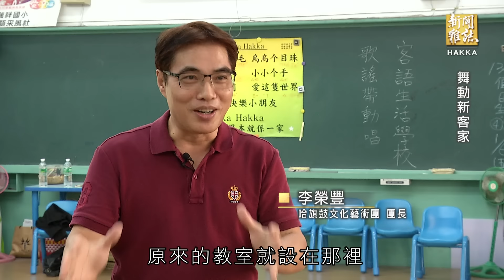【舞動新客家】客家新聞雜誌第525集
２００４年成立的哈旗鼓文化藝術團，原本是南台灣地方表演團隊，四年多前，當時三十一歲的舞蹈家曾鼎凱回到屏東高樹，除了繼續當舞者，也加入哈旗鼓，團長李榮豐邀請他擔任副團長兼藝術總監，把現代舞觀念導入傳統客庄表演藝術，曾鼎凱開始和李榮豐研究客家歷史，完成了包括「出堆」、「一八九五火燒庄」等大型客家歷史歌舞劇，去年底獲得客委會客家青年創新發展獎！他接下來想法是，要把有血有肉的客家歌舞劇，推進國家戲劇院。